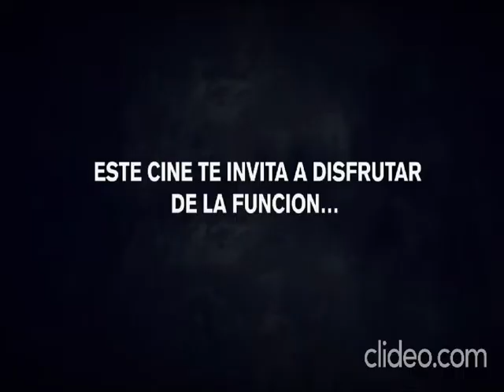FELIZ CUMPLEAÑOS BENICIO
19/01/2020 Benicio cumple 9 años